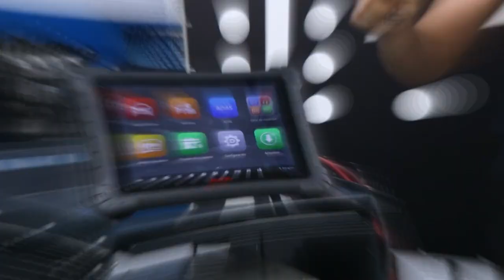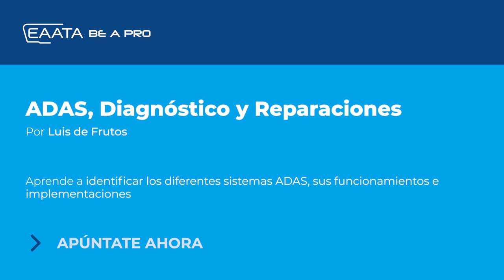Conoce todo sobre ADAS en EAATA Academy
Manéjate en los sistemas ADAS como un experto, te explicamos los diferentes sistemas ADAS, tipologías de sensores y como realizar los diferentes tipos de calibraciones. ¡No te quedes atrás! Aprende todo lo que necesitas saber sobre los sistemas ADAS YA en nuestro curso ▶️